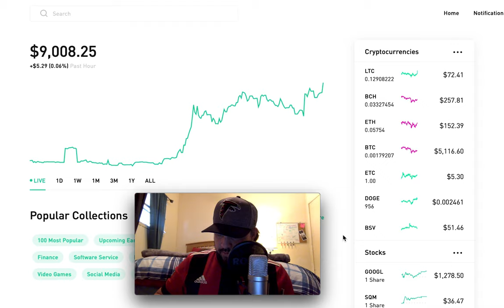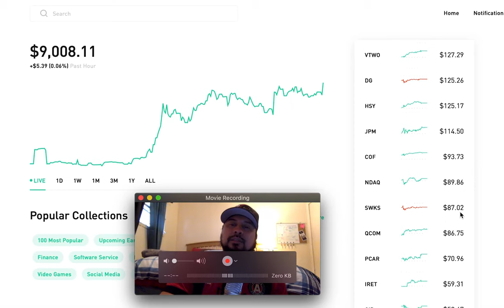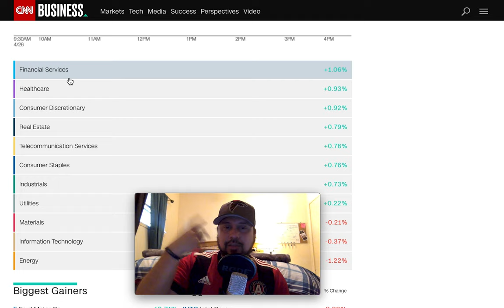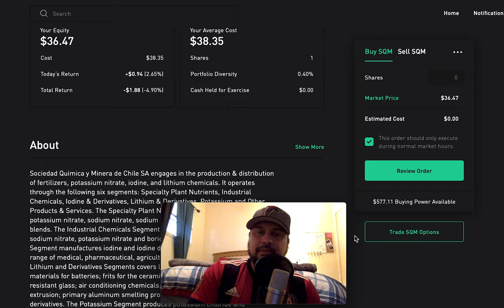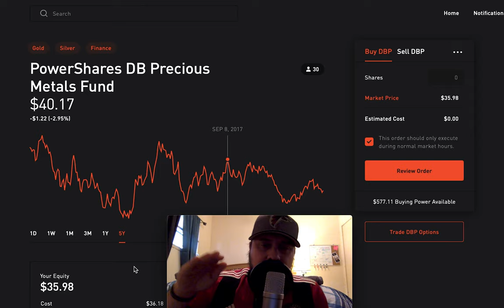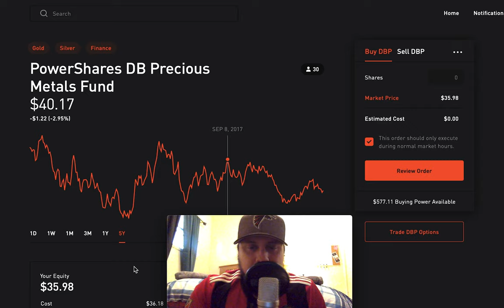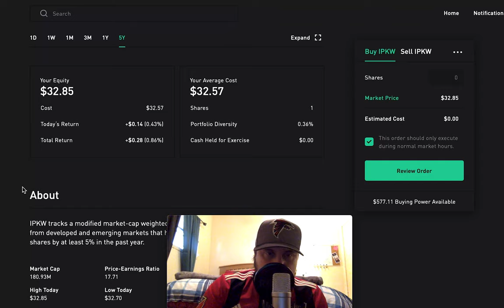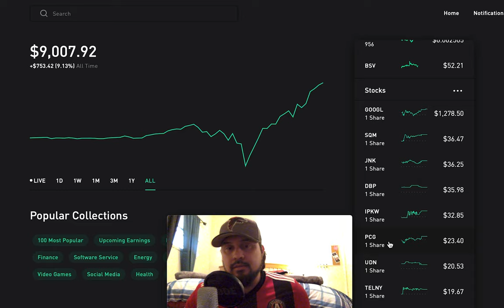Another 5 New Stocks Added To My $9,000 Robinhood App Portfolio. Stocks, Index Funds, ETFs and REITs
1) Sociedad Química y Minera: $36.47 (Dividend Yield: 0.00)
2) SPDR Bloomberg Barclays High Yield Bond ETF: $36.25 (Dividend Yield: 5.93)
3) PowerShares DB Precious Metals Fund: $35.98 (Dividend Yield: 0.00)
4) PowerShares International Buyback Achievers ETF: $32.85 (Dividend Yield: 3.11)
5) PG&E: $23.40 (Dividend Yield: 0.00)